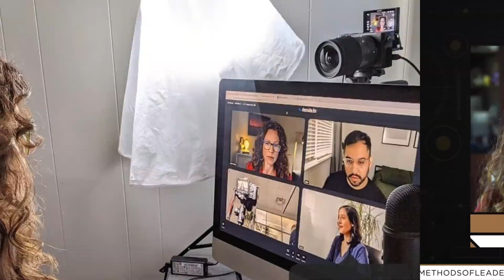Janice Perkins Speaker's Reel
The Leadership Warrior who liberates infinite capacity for individuals, teams and organizations.